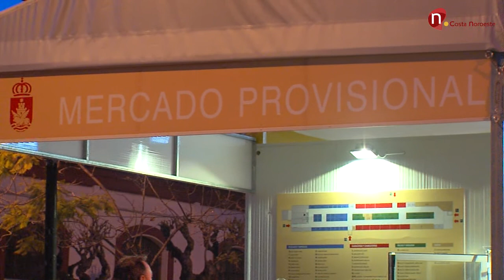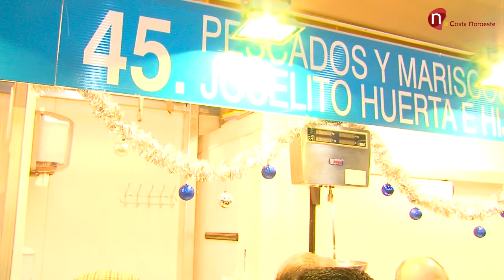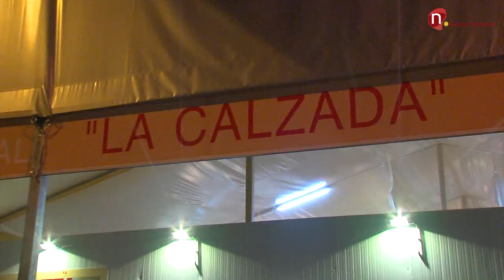Inauguración oficial Mercado provisional "La Calzada", Sanlúcar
Reportaje de Nina Pérez Márquez durante la inauguración oficial del mercado provisional "La Calzada", Sanlúcar de Barrameda 11 de diciembre 2014.